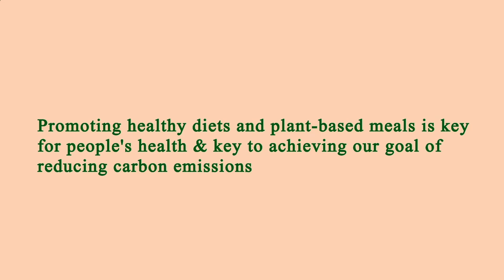Nearest Restaurant to Me - Nearest Restaurants to Me - Manhattan 10013 NY, New York County, NY, US